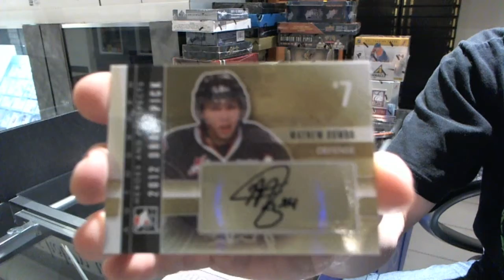11-12 ITG H&P Update & 05-06 ITG Tough Customers Hockey Box Break - C&C #1386